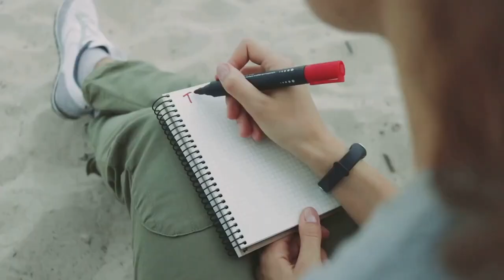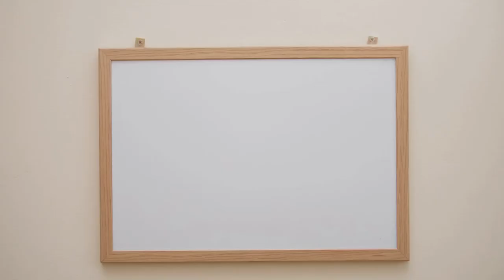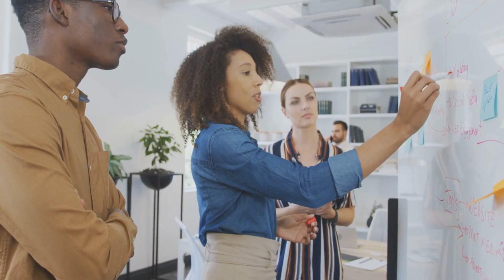Unlock Your Mind: 7 Psychological Tricks for a Better You!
Welcome to Vitality, your ultimate source for personal growth and transformative life hacks! In this intriguing video, we're uncovering powerful psychological tricks that can change your life—helping you improve your relationships, boost your confidence, and achieve your goals more effectively. Join us on this enlightening journey as we explore these mind-blowing techniques and discover how to apply them to create lasting positive changes in your life.

🧠 Harnessing the Power of Positive Thinking: Learn how to reframe negative thoughts and cultivate a positive mindset. Discover techniques such as cognitive restructuring and positive affirmations to boost your confidence and resilience.

🎯 Using the Power of Suggestion: Understand how subtle suggestions can influence behavior and decision-making. Learn how to use positive language, visual cues, and strategic questioning to guide your interactions and achieve desired outcomes.

🗣️ Mastering the Art of Persuasion: Delve into the principles of persuasion and influence. Explore techniques such as reciprocity, social proof, and scarcity to enhance your ability to persuade others and achieve your goals.

🌟 Building Rapport and Trust: Discover the importance of building rapport and trust in your relationships. Learn tricks like mirroring body language, active listening, and finding common ground to strengthen your connections with others.

🚀 Boosting Productivity and Focus: Explore psychological strategies to enhance your productivity and focus. Learn how to implement the Pomodoro Technique, set SMART goals, and use visualization to stay motivated and achieve more in less time.

💬 Improving Communication Skills: Understand the impact of effective communication on your personal and professional life. Learn tricks like using open-ended questions, practicing empathy, and employing the power of silence to improve your interactions.

🎨 Enhancing Creativity and Problem-Solving: Unlock your creative potential with psychological techniques. Explore methods such as brainstorming, mind mapping, and lateral thinking to generate innovative ideas and solve problems more effectively.

Thank you for being part of our vitality community. Here's to transforming your life with these powerful psychological tricks and living with vitality!

Unlock the power of psychology with Vitality! Discover life-changing tricks to boost your confidence, improve relationships, and achieve your goals. 🧠🌟